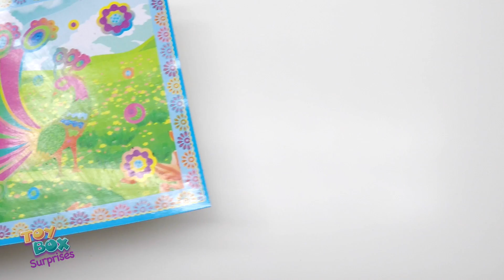Scratch & Painting a Peacock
We release new videos almost on a daily basis.

*** Parents this is for you ***

If your child loved this video you would want to know where can you get these toys.
We know as we are parents as well :-)

Here are links to the toys in the showed in the video: